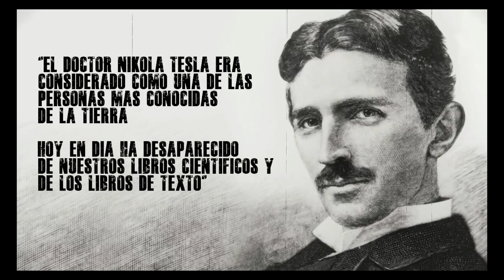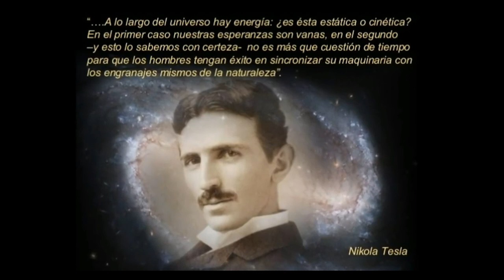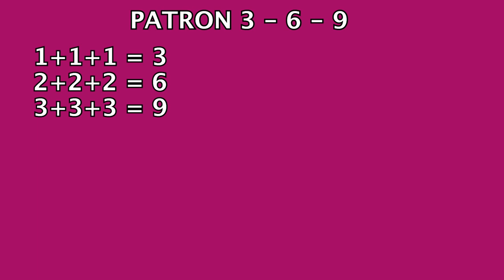🏆 Cómo usar el MÉTODO TESLA 3-6-9 para manifestar tus deseos LEY DE LA ATRACCIÓN 2020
Voy a estar probando durante 45 días el método TESLA de la secuencia divina 369. Podes seguirme en Instagram.com/martineznotte donde mediante stories voy a contar día a día todo lo que me vaya pasando y como lo voy a estar llevando adelante.

Según Nikola Tesla: "Si supieras la magnificencia de los números tres, seis y nueve, tendrías una llave al universo.”